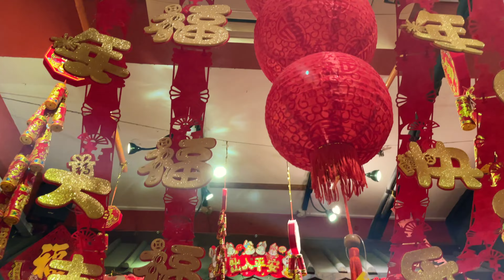Noboborsho (New Year) In Singapore 🇸🇬 || Chinese New Year||Bangla Vlog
Hello, friends welcome to our Bengali Vlog Channel. This is the time for the Chinese New Year (CNY) and we witnessed how beautifully Singapore is being decorated.

Also to get more of us you guys can follow us below 🤗